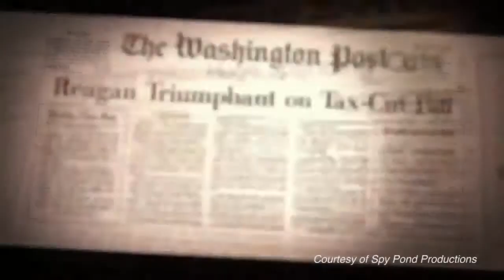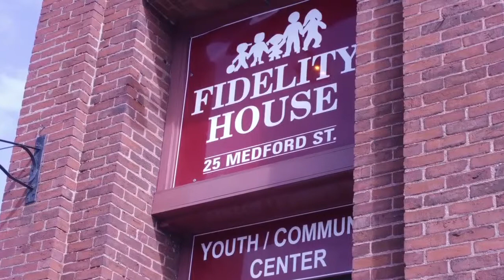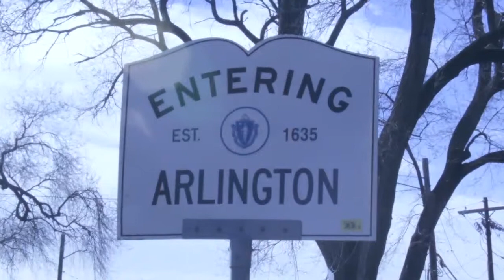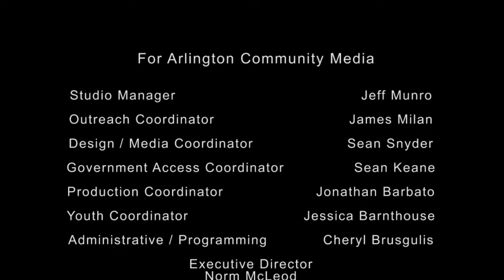APN | Newscast: April 30, 2015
In tonight's newscast, we continue reporting on Business and Businesses in Arlington and explore the concerns and issues they face. We have a conversation about Fatherhood, Masculinity and Race with author and law professor Frank Rudy Cooper, and we introduce a new APN series, “Building Arlington’s Schools.”  Plus,  A two sport stand-out  who has a chance to go pro, returns home. Arlington’s native Pat Connaughton talks about both his professional basketball and baseball prospects.